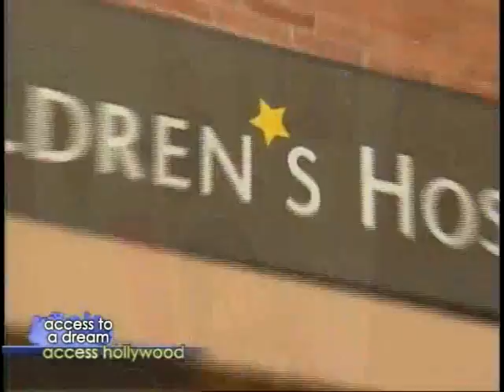Ice Cube screens ARE WE DONE YET? with LOLLIPOP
Access Hollywood covers LOLLIPOP's screening of ARE WE DONE YET? and special visit from Ice Cube, Nia Long, and the cast at Mattel Children's Hospital at UCLA.